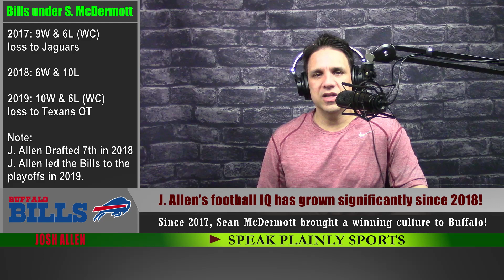Is Josh Allen a Clutch Quarterback? Can Josh Allen lead the Bills to a Super Bowl?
Is Josh Allen a clutch Quarterback? Can Josh Allen lead the Bills to a Super Bowl, or dare I say it, "win a Super Bowl!"
In this video we answer this question.